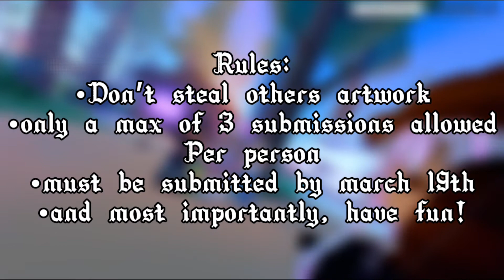Art comp!🎨✨ art4VerifiedLovely ||CLOSED||Prizes in desc!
1st: Friend Req, Edit w me, Shoutout
2nd: Edit w me, shoutout
3rd shoutout